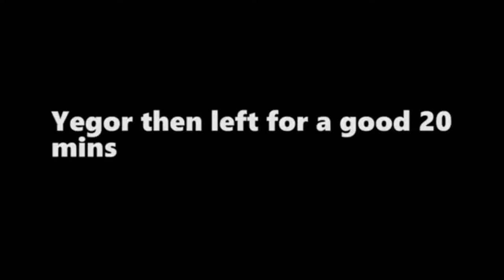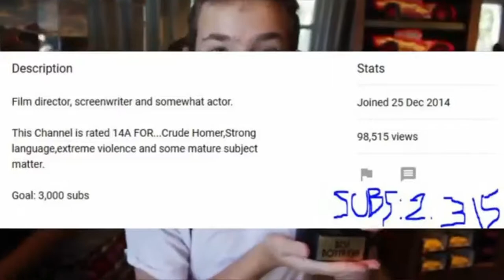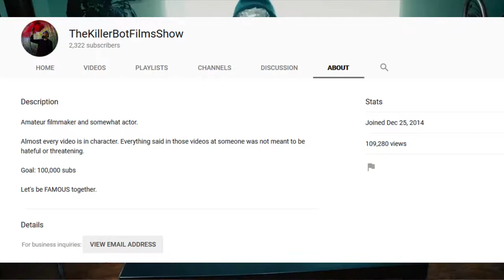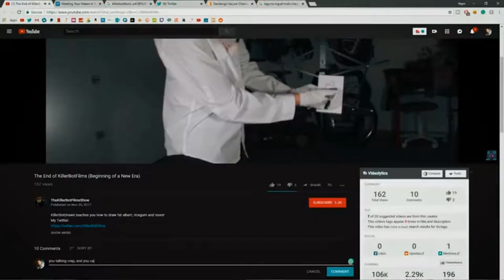Channel Review (Ep.30) - TheKillerBotFilmsShow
- Enjoy (: !!!

Original vids edited by TheKillerBotFilmsShow

This opeing of Ep.30 and it has:
- TheKillerBotFilmsShow